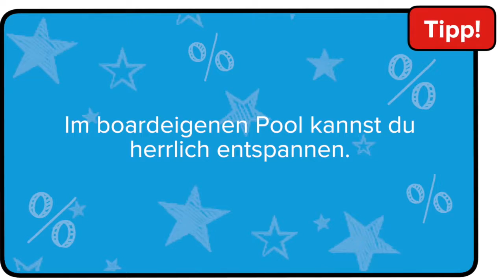PLAYMOBIL® Family Fun - Kreuzfahrtschiff